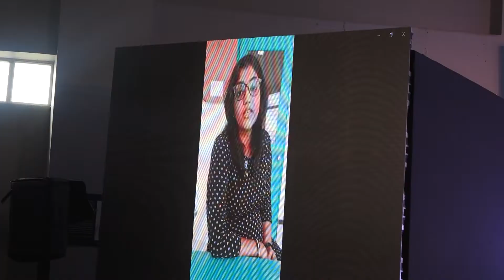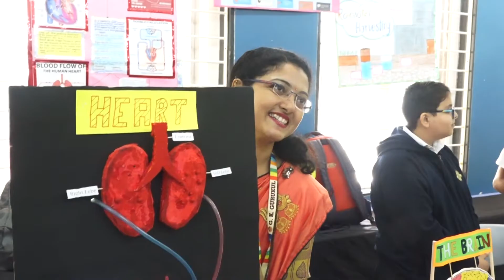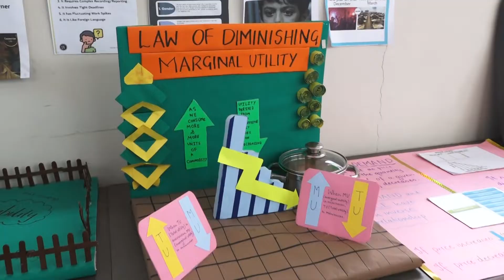EDUKUMBH 2022 -2023 G.K.GURUKUL SCHOOL